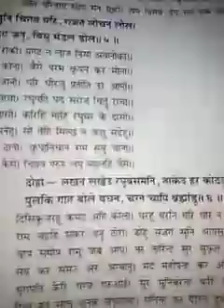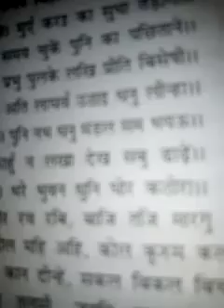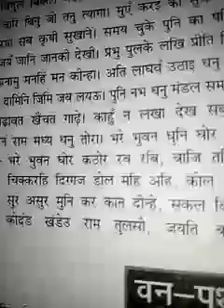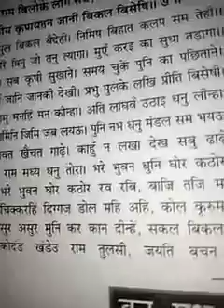Hindi-medium Class-10 Subject-hindi Topic-dhanush-bhang (tulsidas) part3